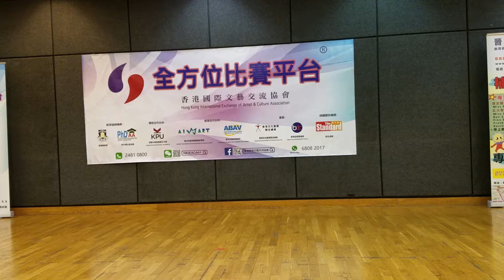2019-08-31 2019天籟之SING挑戰賽、2019舞台王者挑戰賽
2019天籟之SING挑戰賽
2019舞台王者挑戰賽